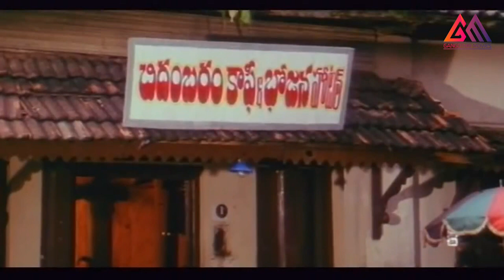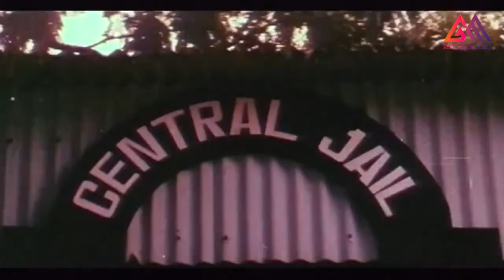నన్ను ప్రేమించాడు... శోభనం కూడా చేసుకుంటాడంట